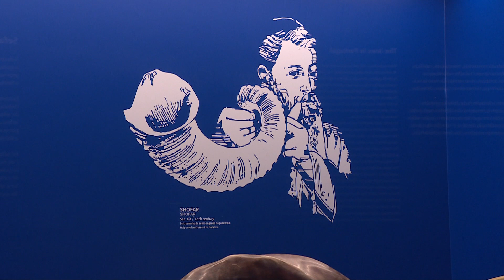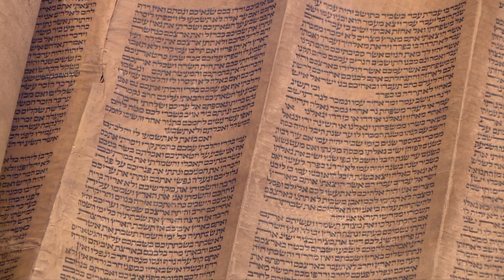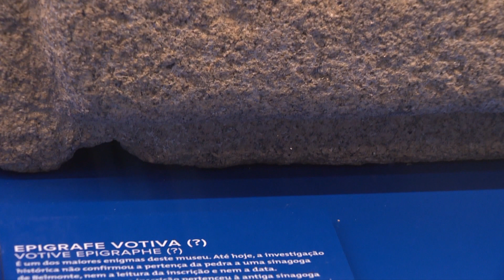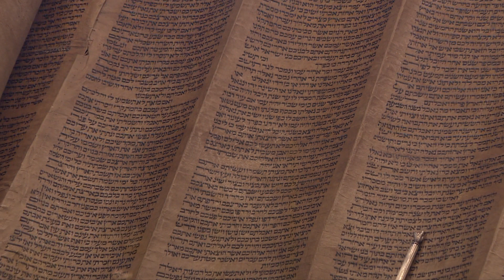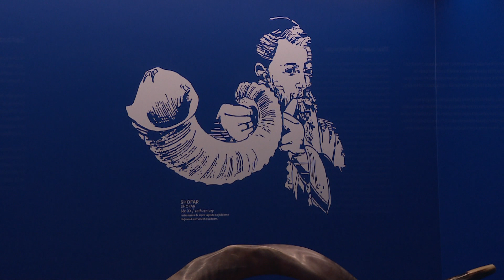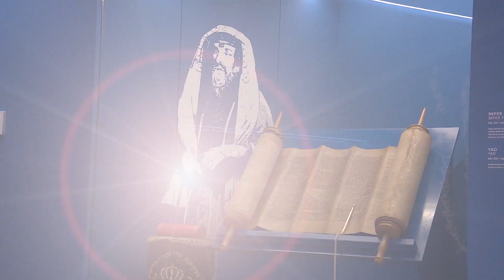Israel, o povo das alianças - Adão e Noé // AS ALIANÇAS COM SANTA MARIA #03 - parte 2